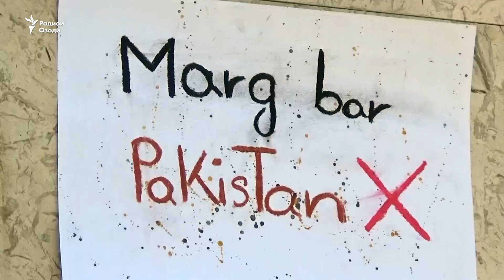"Фикр кунед, ки шумо дар қабр ҳастед"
Даҳҳо зану духтари афғонистонӣ рӯзи 14-уми сентябр дар бинои сафорати он кишвар дар Душанбе ҷамъ омада, алайҳи "Толибон" ва Покистон шиор доданд. Ҳарчанд мақомоти Покистон даст доштани худро дар дигаргуниҳои охир дар Афғонистон рад кардаанд, иддае ба он бовар надоранд.